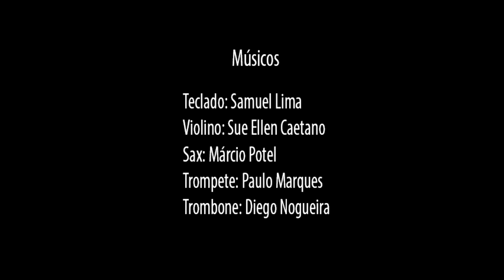The Perfect Life - Moby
Produzido por Danilo Almeida Produções